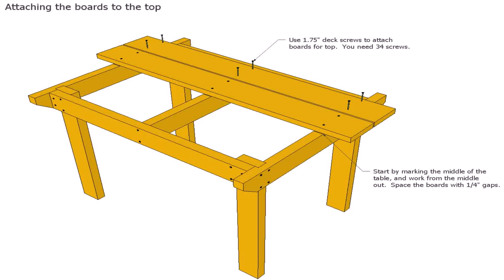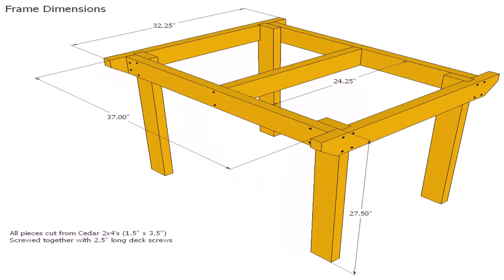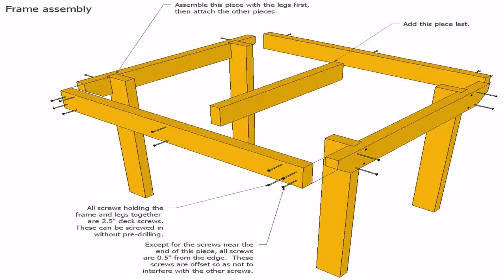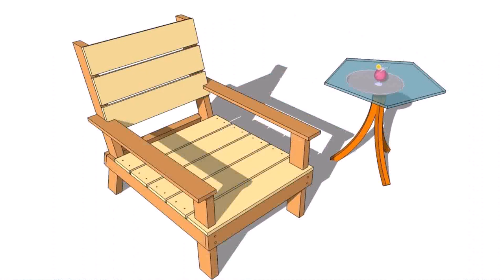Build A Wooden Patio